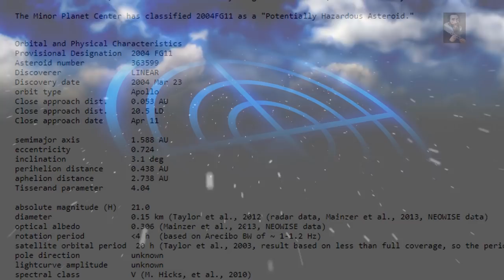The Asteroid Threat: Hazardous Object 'FG11 2004' Crossing Earths Orbital Path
Around 700 BC an Assyrian scribe in the Royal Place at Nineveh made a copy of one of the most important documents in the royal collection. Two and a half thousand years later it was found by Henry Layard in the remains of the palace library. It ended up in the British Museum's cuneiform clay tablet collection as cataloger No. K8538 (also called "the Planisphere"), where it has puzzled scholars for over a hundred and fifty years
Learn More about this event and the Sumerian accounts here: US, (UK)